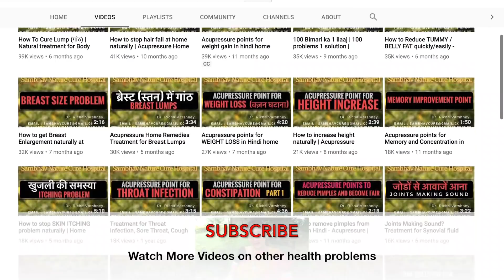How to get a GOOD SLEEP Home Remedies (Insomnia Treatment in Hindi)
How To Get A Good Sleep Home Remedies Aromatherapy Essential Oil. If you are looking for home remedies for good sleep or insomnia then this video is for you. This is insomnia sleep disorder treatment at home without medicine or drug. Therefore, please try this therapeutical essential oil which is a combination of many oils including Lavender oil to get a good sleep at night. Share your experience in the comment area about your sleep.